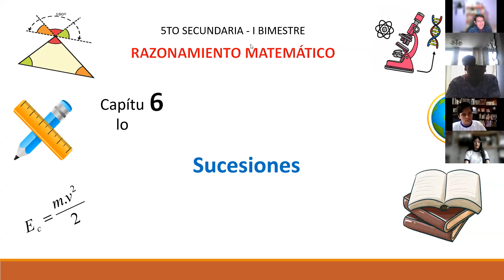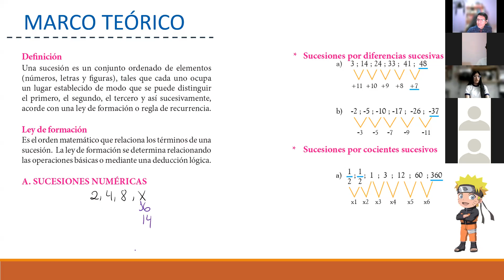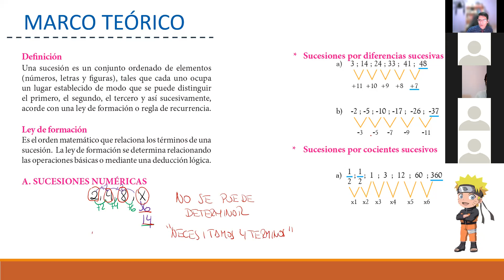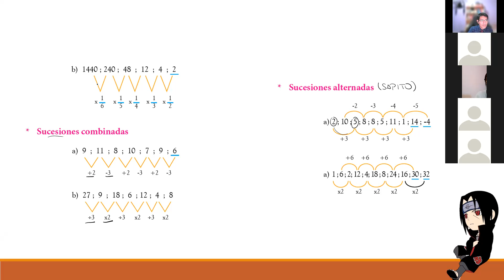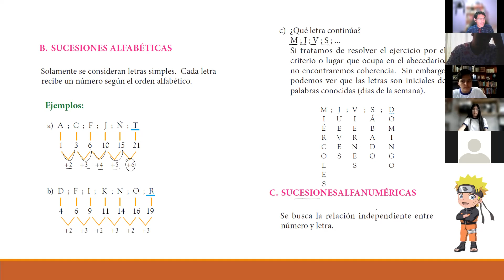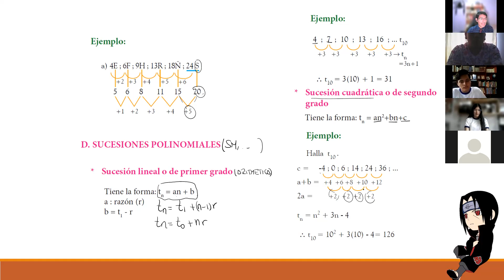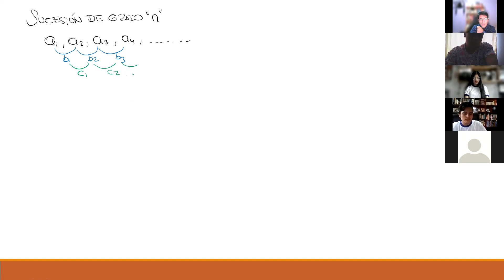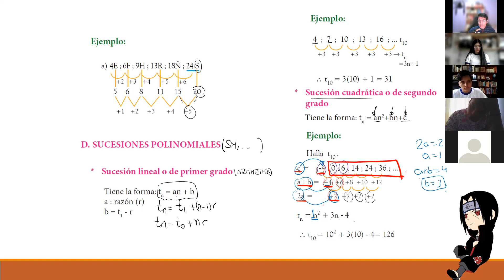Sucesiones(RM) 5ºSec Parte I